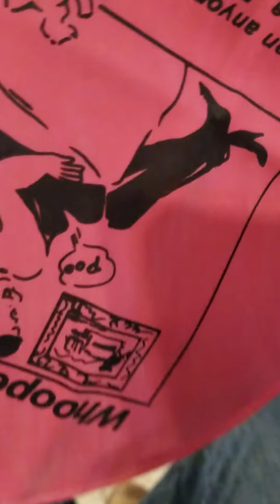#54 Whoopi Cushion Fun